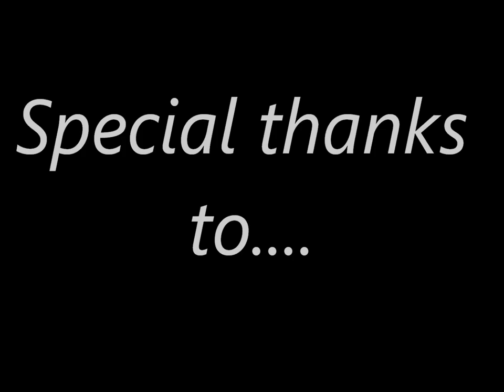Earth Day Nourishing USA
Nourishing USA's 3rd Annual Earth Day Celebration will be happened on Saturday, April 21st, at 11am at the Bread Basket at Woodycrest United Bronx, NY. Organizers of the event, led by Nourishing USA, have been hosting Earth Day Celebrations since 2009. Nourishing USA Earth Day 2012 is a day of education, celebration and action for the world in which we live. In the spirit of Earth Day, and through the generosity of its sponsors, this event is free for the whole family!
"I am very excited to help engage the community in some of my greatest passions: environmental awareness, eco-friendly and sustainable responsibility as well as my background in nutrition and dietary education through our Earth Day Celebration. Together we can all work to make positive change in the world around us," says coordinator Monica Johnson.
Sponsors for the event include: Toyota of Manhattan, the New York Women's Culinary Alliance, New York University Dental school, American Diabetes Association—Latino Health, and many others.